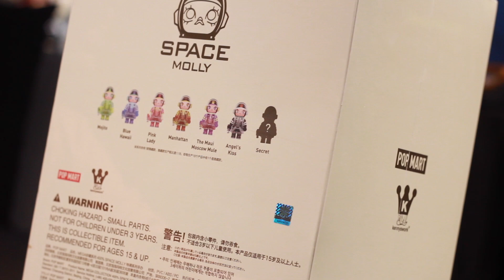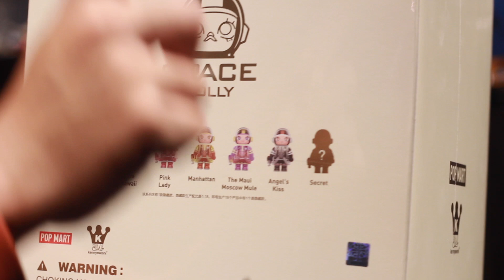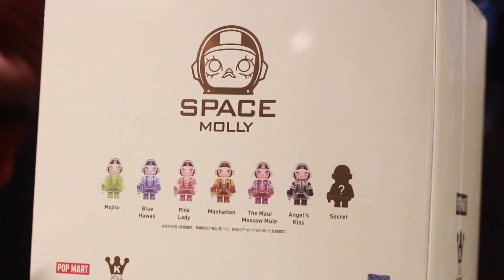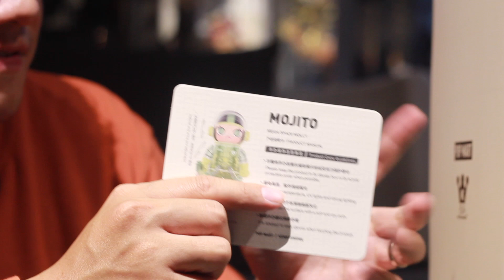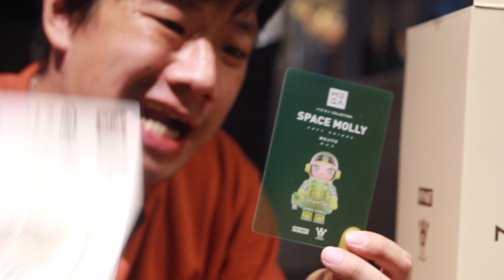MAINAN APA COBA INI??? UNBOXING URBAN TOYS POP MART X KENNYSWORK "MEGA SPACE MOLLY SOFT DRINKS"!!!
Frenz yang mau coba main URBAN TOYS kalian boleh follow IGnya